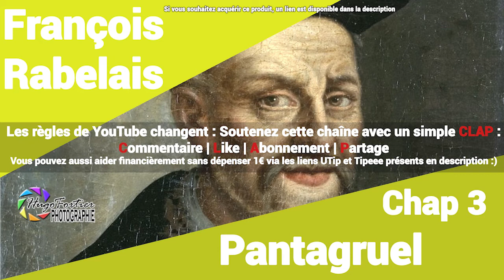François Rabelais - Pantagruel - Chapitre 3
Achetez ce livre au meilleur prix

Lecture : Laetitia PINAULT
Post production : Hugo FORTIER

Livre audio en lecture rapide, pour gagner du temps sur ses lectures.

Pantagruel est le premier livre de François Rabelais publié en 1532, et dont le titre complet est Les horribles et épouvantables faits et prouesses du très renommé Pantagruel Roi des Dipsodes, fils du Grand Géant Gargantua. Le personnage éponyme du livre, le géant Pantagruel, apparaît également dans Le Tiers Livre, Le Quart Livre et Le Cinquième Livre.

Devant le succès de Pantagruel, l’auteur signe en 1534 un deuxième roman, Gargantua. Il publie ces deux œuvres sous le pseudonyme d’Alcofribas Nasier (anagramme de François Rabelais).

Rabelais a mis tout son talent au service du rire et de l’ouverture d’esprit. Pantagruel, le fils de Gargantua et Badebec (qui trépasse en mettant Pantagruel au monde), est le héros, géant, de cette farce éclairée qui oppose le Moyen Âge obscurantiste et l’extension des savoirs de la Renaissance.

Source : Wikipédia

Comment fonctionne la publication des chapitres suivants :
Le chapitre 1 est publié. Une fois qu'il a atteint 100 vues, le chapitre 2 est mis en production et publié.
Il faut alors que le chapitre 2 atteigne 100 vues et le chapitre 1 200 vues pour que le chapitre 3 soit mis en production et publié.
Une fois que le chapitre 3 a atteint 100 vues, le 2 200 vues et le 1 300 vues, on met en production et on publie le chapitre 4.
Et ainsi de suite. Ainsi, par exemple, si le chapitre 11 n'est pas encore en ligne, c'est sans doute parce que cette série de conditions n'est pas remplie : Chapitre 10 à 100 vues, chapitre 9 à 200 vues, 8 à 300, 7 à 400, 6 à 500, 5 à 600, 4 à 700, 3 à 800, 2 à 900 et chapitre 1 à 1000 vues.
Si ces conditions sont remplies, alors il y a fort à parier que le chapitre 11 est déjà en production et arrivera sous peu :)

Ainsi, seules les œuvres qui ont un public sont continuées rapidement (ce qui nous permet de plus facilement adapter notre agenda de production) et si une oeuvre marche mieux que les autres, elle verra ses publications priorisées !
En d'autres termes, si vous voulez qu'une oeuvre soit rapidement mise en ligne en totalité, le plus simple reste encore de la partager massivement pour que le nombre de vues requis soit rapidement atteint ! ;)

Enjoy ! ^_^

Mon matériel :
- Boitier :